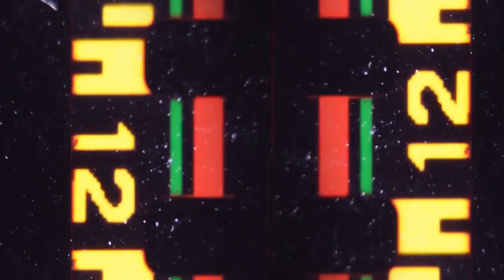Next Level | NEW CHANNEL UPGRADE - Chasing Greatness: Powerlifting Prep Journey Ep. 5